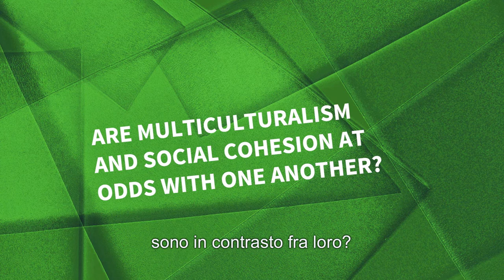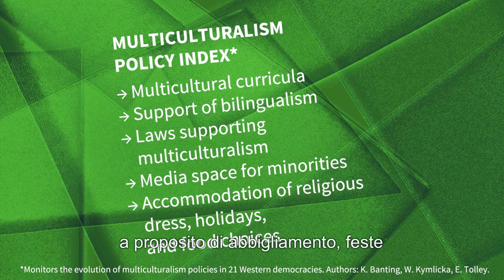5.2 Il multiculturalismo e la coesione sociale sono in contrasto fra loro?